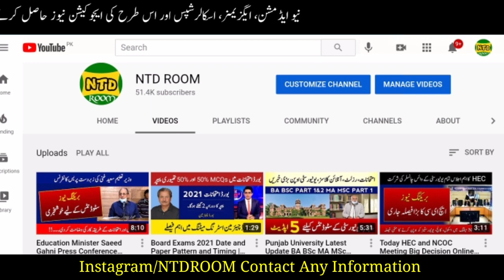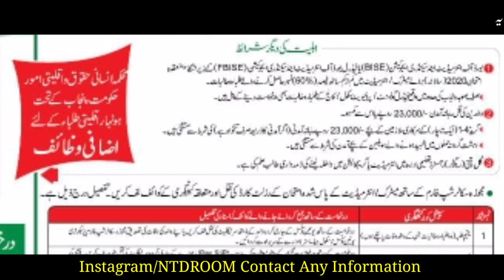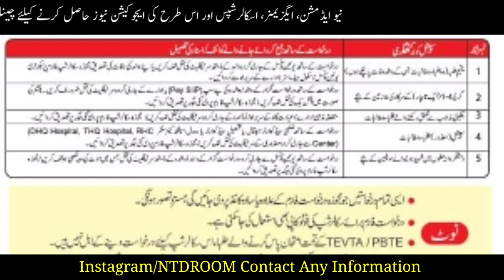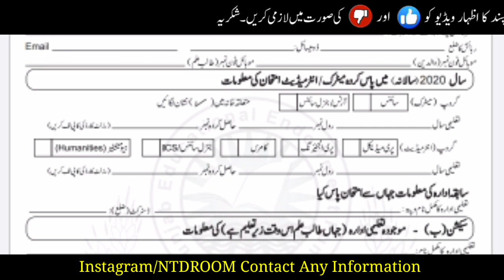Peef Scholarship 2020-21 Complete Details For Matric, Intermedate, Bachelor, Graduation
In this video I tell you peef scholarship 2021 for matric to graduation level complete information how to apply, Last date etc must watch complete.